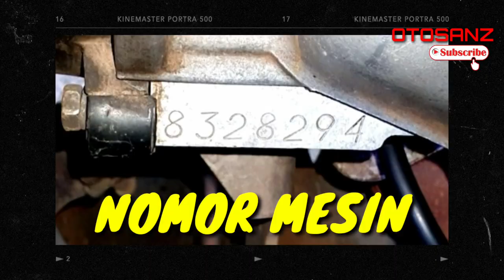LETAK NOMOR RANGKA DAN MESIN DAIHATSU HIJET1000 TAHUN 1986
Nomor Rangka & Mesin Daihatsu HIJET 1000 adalah identitas kendaraan yg perlu kita ketahui
karena itu adalah simbol  kendaraan kita bersih dari indikasi ranmor atau biasa disebut bersih dari data MOBIL curian

-Arpy Music Background from library youtube